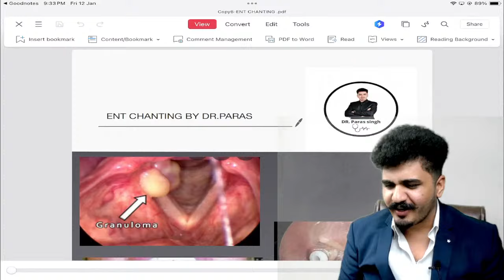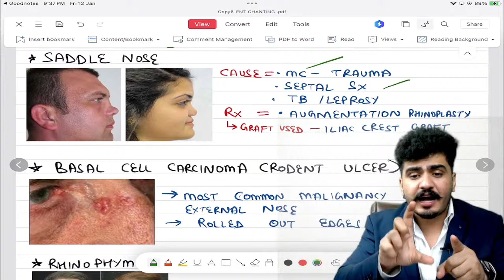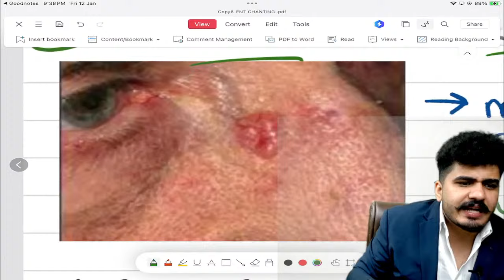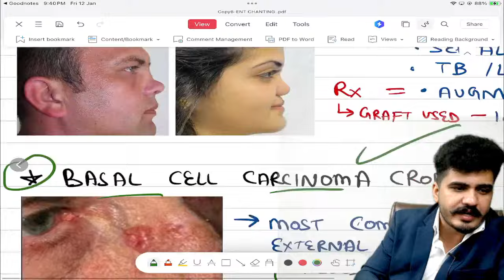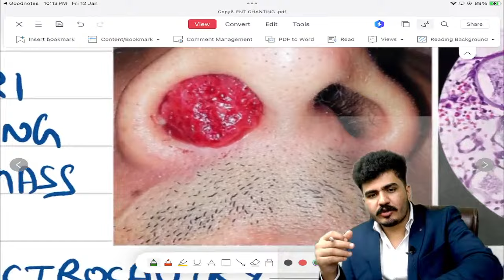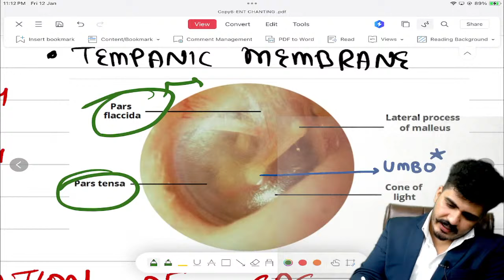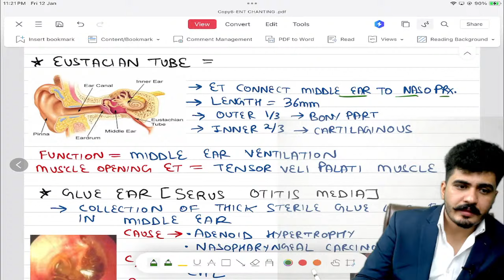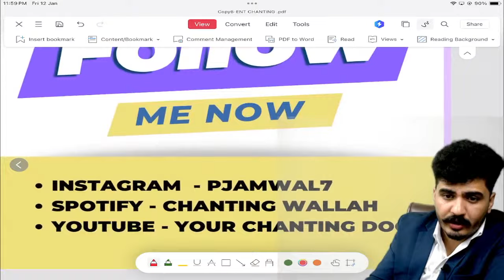ENT - Chanting Session by Dr. Paras | Target FMGE Jan 2024 | Meduhub FMGE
Unlock the World of Ears, Nose, and Throat: "ENT Chanting Session by Dr. Paras | Target FMGE Jan 2024 | Meduhub FMGE" 👃

Immerse yourself in an immersive Chanting Session dedicated to ENT (Ears, Nose, and Throat) by the expert Dr. Paras. Tailored for aspirants targeting FMGE (Foreign Medical Graduate Examination) in January 2024, this session combines insightful content with the therapeutic power of chanting, creating a unique and effective learning experience.

🔍 In this harmonious session, you will:

🎤 Engage in a chanting session designed to enhance focus and retention of ENT concepts.
📚 Cover key topics and high-yield content essential for FMGE preparation in the ENT domain.
🤝 Experience a blend of education and relaxation, fostering a positive and conducive learning environment.
📌 If you find this "ENT Chanting Session by Dr. Paras | Target FMGE Jan 2024 | Meduhub FMGE" session enriching, don't forget to hit the like button, share it with your peers, and subscribe for more specialized FMGE preparation content!

🔗 Video Highlights:

Therapeutic Chanting Session for ENT Concepts
High-Yield Content for FMGE Jan 2024
Creating a Positive Learning Environment through Chanting

🌟 Harmonize your FMGE preparation with Meduhub. Join us on this educational journey, mastering key concepts for success in FMGE 2024!